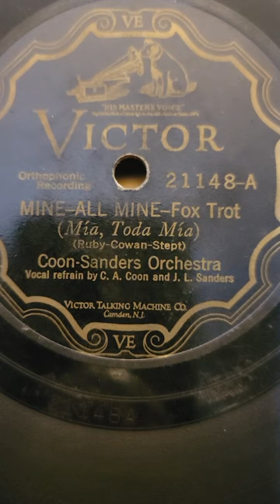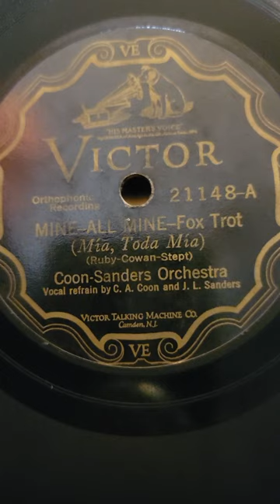Mine - All Mine - Coon - Sanders Orchestra Victor Records #21148 1927